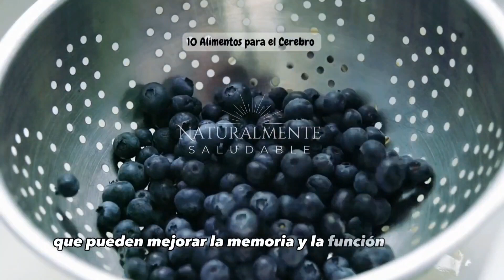Cuida tu cerebro: Conoce los 10 alimentos buenos para el cerebro que lo protegen y potencian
¡Bienvenidos a nuestro canal! En este video, exploraremos los 10 alimentos buenos para el cerebro Nuestro cerebro es uno de los órganos más importantes de nuestro cuerpo, y alimentarlo adecuadamente puede mejorar su funcionamiento y promover una saludcerebral óptima. Acompáñanos mientras descubrimos los alimentos que pueden beneficiar tu cerebro.

Alimento 1: El aguacate
El aguacate es un alimento rico en grasassaludables como los ácidos grasos omega-3, que son esenciales para el desarrollo y funcionamiento del cerebro. También contiene vitamina E y antioxidantes que pueden ayudar a proteger las células cerebrales del daño oxidativo.

Alimento 2: Las
Las nueces son una excelente fuente de ácidos grasos omega-3, antioxidantes y vitamina E. Estos nutrientes pueden mejorar la funcióncognitiva , la memoria y reducir el riesgo de enfermedades neurodegenerativas.

Alimento 3: Los
Los arándanos son ricos en antioxidantes, especialmente en flavonoides que pueden mejorar la memoria y la función cerebral. También se ha demostrado que tienen efectos protectores contra el deterioro cognitivo asociado con la edad.

Alimento 4: El pescado graso.
Los pescados grasos, como el salmon la caballa y las sardinas, son ricos en ácidos grasos omega-3, que son fundamentales para el desarrollo y la función cerebral. Estos ácidos grasos pueden mejorar la memoria, el estado de animo y reducir el riesgo de enfermedades cerebrales.

Alimento 5: Las
Las espinacas son una fuente rica en antioxidantes y nutrientes como las vitaminas E y K, que pueden ayudar a prevenir el deterioro cognitivo y mejorar la función cerebral en general.

Alimento 6: El chocolatenegro
El chocolate negro, con alto contenido de cacao contiene antioxidantes que pueden mejorar el flujo sanguíneo al cerebro y promover la función cognitiva. Además, puede estimular la producción de endorfinas, lo que contribuye a un estado de ánimo positivo.

Alimento 7: Los
Los huevos son una excelente fuente de varios nutrientes importantes para el cerebro, como la colina y las vitaminas B, que pueden mejorar la memoria y el funcionamiento cerebral en general.

Alimento 8: La cúrcuma
La cúrcuma es una especia que contiene curcumina, un compuesto con propiedades antioxidantes y antiinflamatorias. Se ha demostrado que la curcumina mejora la memoria y estimula el crecimiento de nuevas células cerebrales.

Alimento 9: El Té verde.
El té verde contiene compuestos antioxidantes y cafeína, que pueden mejorar la función cerebral, aumentar la concentración y el estado de alerta. También se ha asociado con un menor riesgo de enfermedades cerebrales degenerativas.

Alimento 10: Las semillas de chía.
Las semillas de chía son una excelente fuente de ácidos grasos omega-3, antioxidantes y fibra. Estos nutrientes pueden promover la salud cerebral, mejorar la memoria y reducir el deterioro cognitivo relacionado con la edad.

En este video, hemos explorado los  10 alimentos buenos para el cerebro. Incorporar estos alimentos en tu dieta puede tener beneficios significativos para tu salud cerebral y bienestar en general. ¡Hasta la próxima!